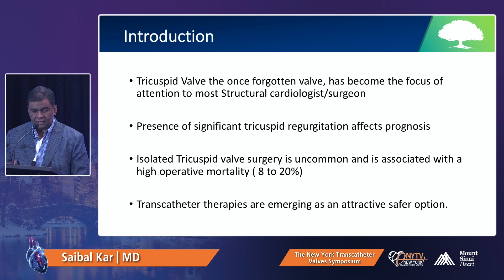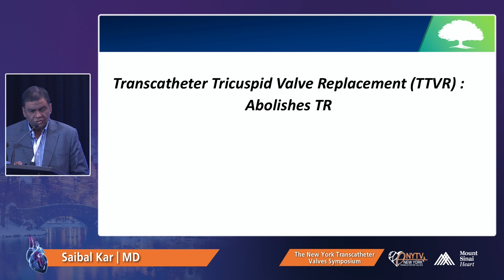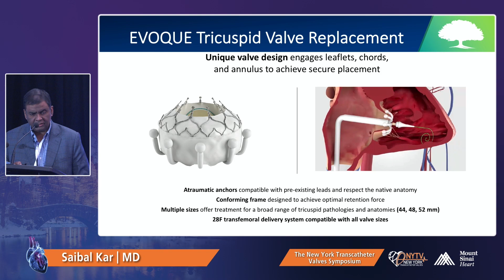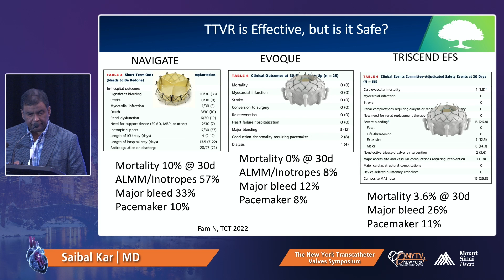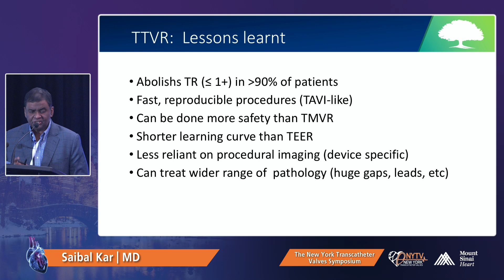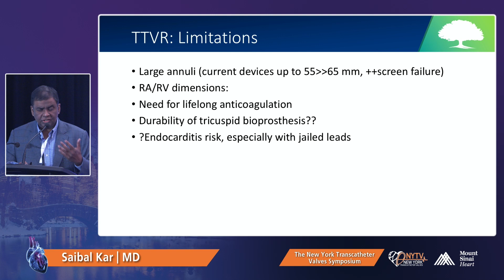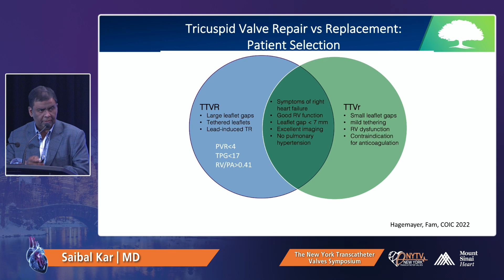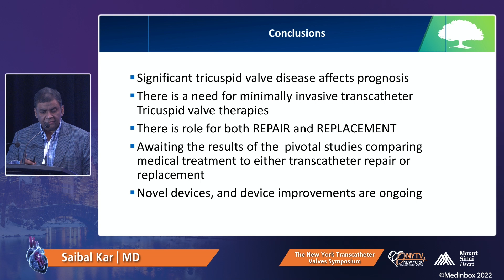Saibal Kar, MD Tricuspid Valve Interventions The Future of Transcatheter Valves in this Arena